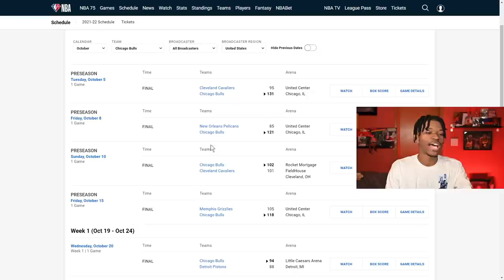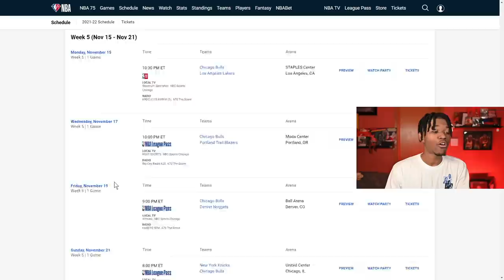The Chicago Bulls are 4-0, The 2021 NBA Draft Has Been Impressive